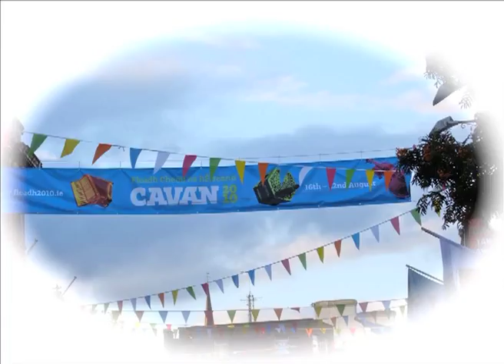Cavan Fleadh 2010 Wexford group sings John Joe Reilly